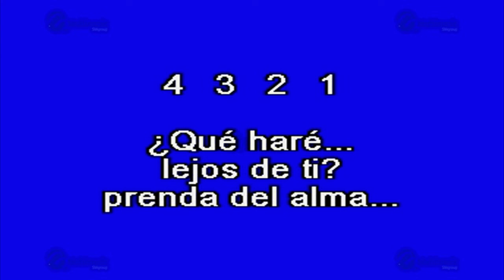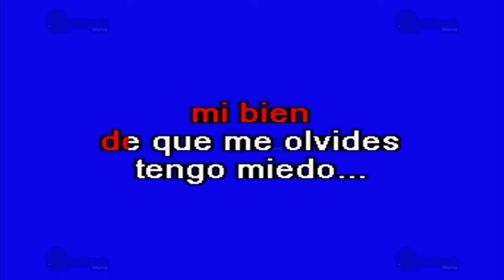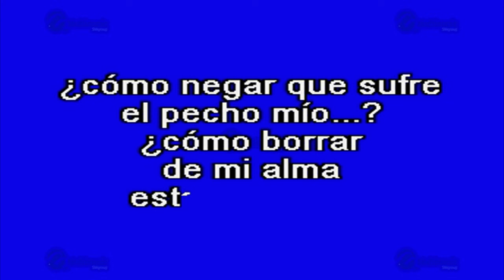Prenda Del Alma - Multikaraoke - Fue Éxito De Chalino Sánchez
Éxito de: Chalino Sánchez (solo Como Referencia)

Canción: Prenda Del Alma
(Solo Como Referencia)
Fue Éxito De: Chalino Sánchez

Clave Del Disco: OKE-0120
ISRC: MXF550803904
Copyright: Multimusic S. A. de C. V.